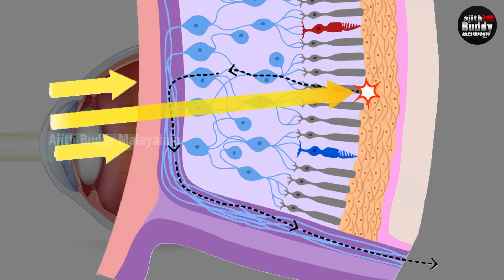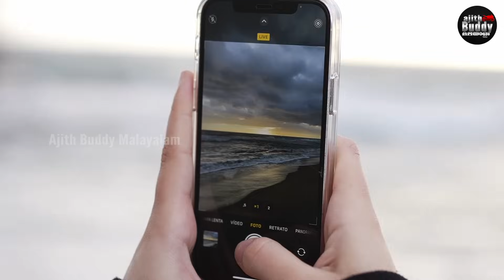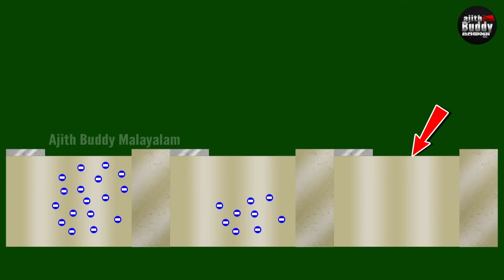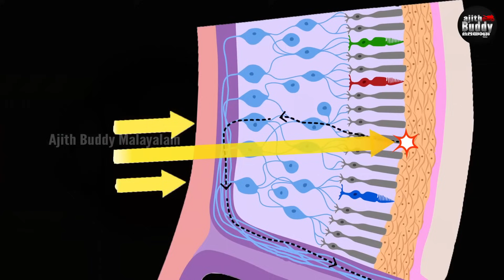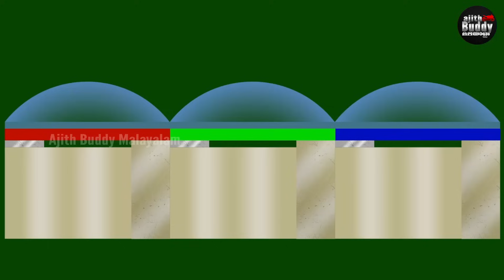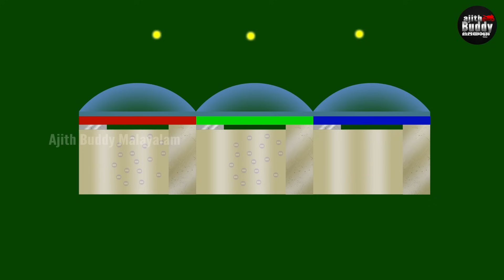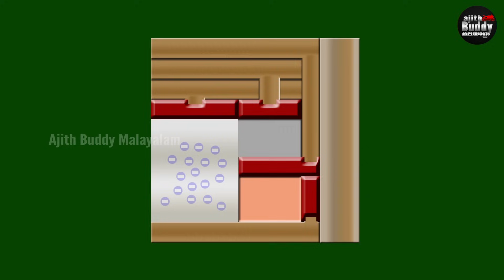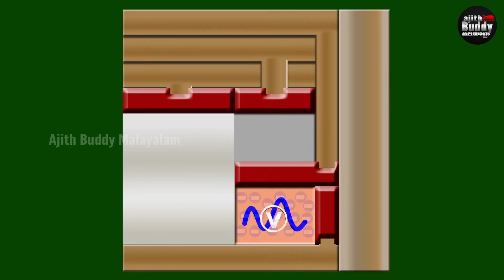How Camera Captures Image | Image Sensor Technology Explained | Ajith Buddy Malayalam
നമ്മുടെയെല്ലാം കയ്യിൽ മൊബൈൽ ഫോണിന്റെ രൂപത്തിൽ ഒരു ക്യാമറയുണ്ട്. വെറുത ക്ലിക്ക് ചെയ്താ മതി ഒരു ഫോട്ടോ കിട്ടാൻ, അല്ലെങ്കിൽ ഒരു വീഡിയോ എടുക്കാൻ. ഫോട്ടോഗ്രാഫി അറിയണ്ട, ടെക്നോളജി ഒന്നും അറിയണ്ട. പക്ഷെ അതിലെ ക്യാമറ എങ്ങനെയാണ് നമ്മൾ കാണുന്ന പോലെ തന്നെ ഇതെല്ലാം കാണുന്നത് എന്ന് ചിന്ദിച്ചിട്ടുണ്ടോ. അതിലൊരു ഇമേജ് സെൻസർ എന്ന സംഗതി ഉണ്ടെന്ന് കേട്ടിട്ടുണ്ടാവും പക്ഷെ അതിനപ്പുറത്തേയ്ക്ക്, ആ സെൻസർ എങ്ങനെയാണ് ഇത് കാണുന്നത്, അതിലെങ്ങനെ ഇതൊക്കെ പതിയുന്നു എന്നറിയാമോ. അതും നമ്മൾ കാണുന്ന അതെ കളറിൽ. മൊബൈൽ ഫോണും അതിലെ ക്യാമറയും ഇല്ലാതെ ഒരു നിമിഷം പോലും ജീവിക്കാൻ കഴിയാത്ത നമ്മൾ അത്യാവശ്യം അറിഞ്ഞിരിക്കേണ്ട ഒരു ടെക്നോളജിയാണത്. അതറിയില്ല എന്ന കുറവ് ഇന്ന് നമുക്ക് നികത്തണം. ക്യാമറ എങ്ങനെ കാണുന്നു, അതിലെ ഇമേജ് സെൻസർ എങ്ങനെ ഇമേജ് സെൻസ് ചെയ്യുന്നു എന്ന് നമുക്ക് സിമ്പിൾ ആയിട്ട് മനസിലാക്കാം.

Some products I use and recommend:
Bosch C3 Car and Motorcycle Battery Charger
Ajjas - GPS Tracker for Motorcycle, Scooty etc with Android & iOS app (Maximizer, 6 Months Data)
GoPro Hero 8 Black
Samsung EVO Plus 128GB microSDXC UHS-I U3 100MB/s Full HD & 4K UHD Memory Card with Adapter for GoPro & mobile
ORAZO Picus -VWR Bike Riding Boots (Steel Toe Insert) Grey
Motorcycle/Scooter RPM meter / Tachometer used in the video
Autofy X-Grip Premium Bike Mobile Charger & Phone Holder for All Bikes Scooters (5V-2A)